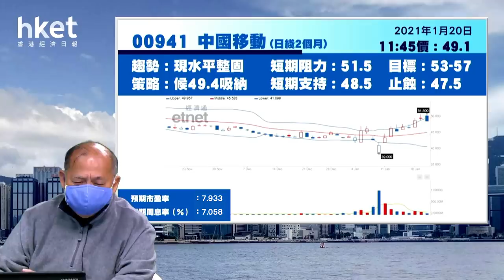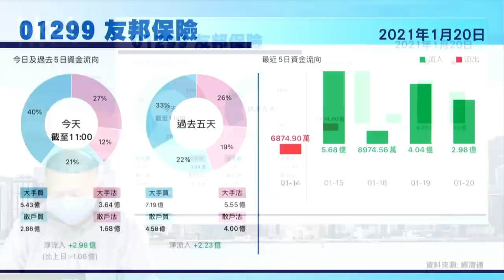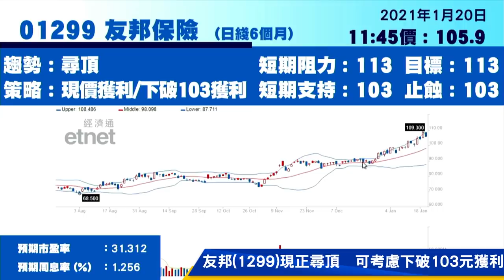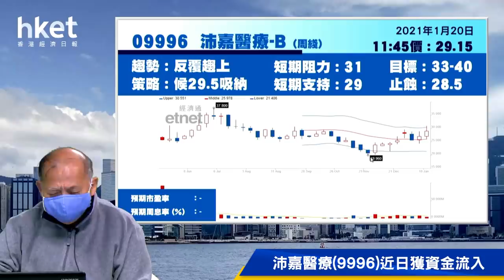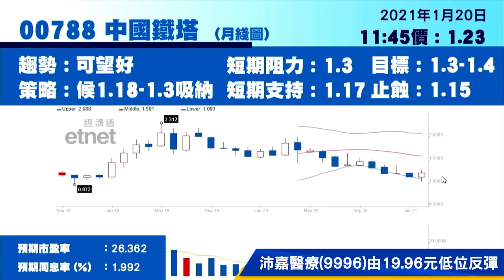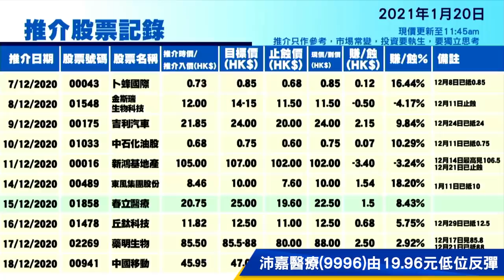今日推介沛嘉醫療 | 大家樂、中海外、中移動、鐵塔及友邦最新部署（2021年1月20日）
【香港經濟日報】《香港經濟日報》專欄作者石鏡泉（石Sir）推介沛嘉醫療（09996），另亦會分析大家樂集團（00341）、中國海外發展（00688）、中國移動（00941）、中國鐵塔（00788）及友邦保險（1299）最新部署，詳情待石Sir為你分析。……（更多內容：